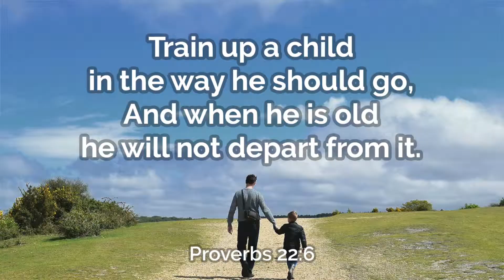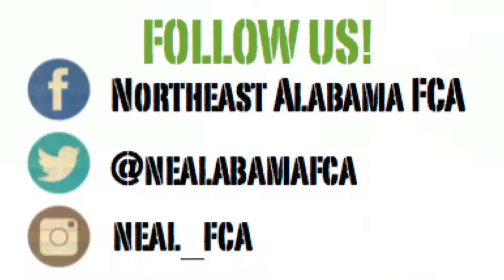CTOW 4 8 19